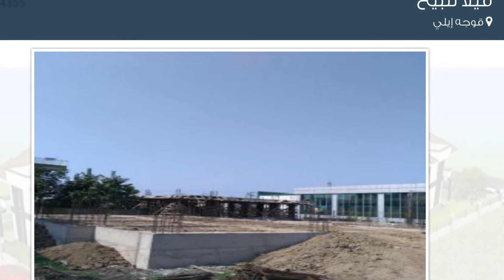فيلا للبيع في قوجه إيلي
تفاصيل العرض:-

رقم: 1911515

ميزات:-

4 الغرف, 1 غرف أخرى, 2 عدد دورات المياه, غاز, سكني, صالة